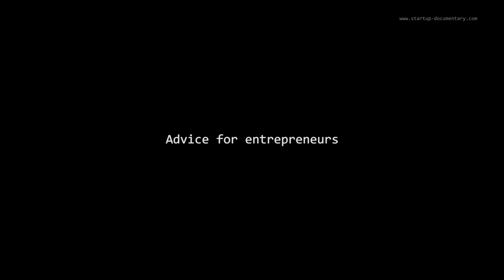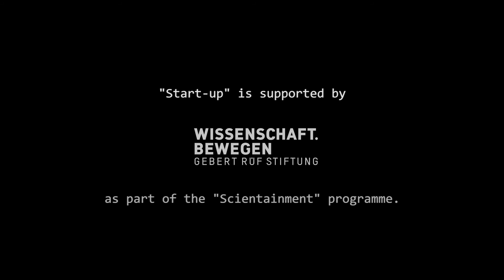"Advice for Entrepreneurs" - Mina Kamel, Voliro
These interviews took place behind the scenes and introduce the protagonists and their startups. Mina Kamel is CEO and co-founder of Voliro.